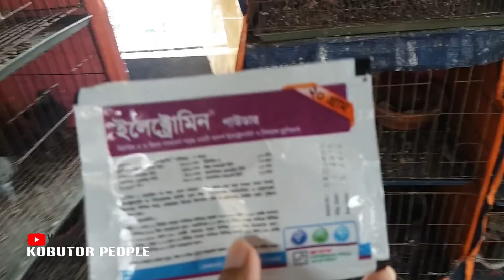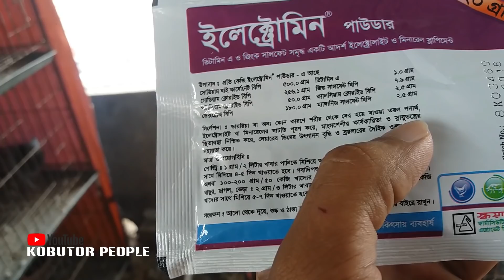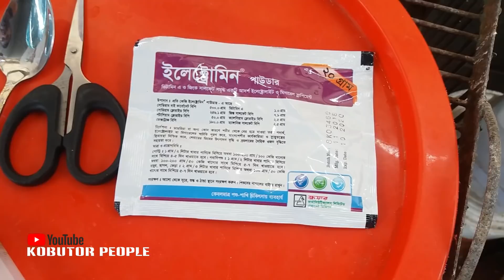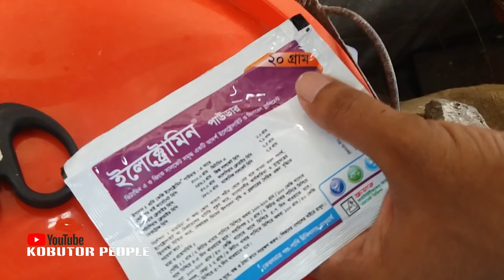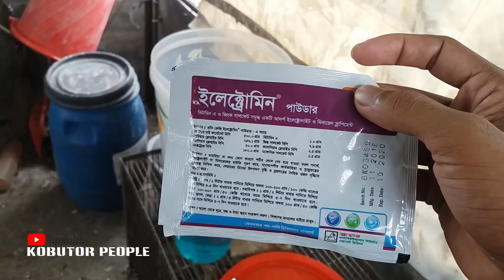গরমে কবুতরের যত্ন | গরমে কবুতর ঠান্ডা রাখার স্যালাইন | Electromin Powder | Kobutor Palon Bangladesh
গরমে কবুতরের যত্ন | গরমে কবুতর ঠান্ডা রাখার স্যালাইন | Electromin Powder | Pigeon Medicine | Kobutor Palon Bangladesh | Pigeon Bird | Latest Pigeon Video | EP 82

কবুতর পালন | কবুতর পালন পদ্ধতি | পায়রা পালন | পায়রা পালন পদ্ধতি | কবুতর চিকিৎসা | কবুতরের চিকিৎসা